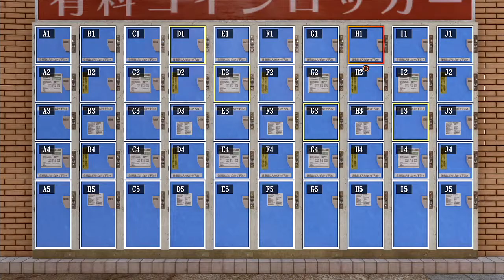＃2【龍が如く極2をプレーしたらシステム、グラフィック共に進化していて感動した！】【美しくなった大阪蒼天堀を練り歩け】【桐生ちゃんモデルになる？】【真島のいたあのキャバレーも登場】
『龍が如く 極2』（りゅうがごとく きわみツー、英題：Yakuza Kiwami 2）は、セガゲームスより2017年12月7日に発売されたPlayStation 4用ゲームソフト。欧米版のタイトルである『Yakuza Kiwami 2』（日本語に対応）として国内で、2019年5月9日にSteamで配信され[12]、2020年7月29日にXbox Oneで配信された[13]。

XboxOne版はXboxGamePass日本サービス開始時頃（2020年4月）から配信されており、対象から外れたこともあったが現在（2022年8月）ではプレイ可能[15][16]。2022年8月から、PlayStation Plusで配信される予定。 PlayStation Plus版は、エッセンシャル加入者はプレイ不可となる[17]。

キャッチコピーは「伝説の作品が最新「ドラゴンエンジン」で蘇る」。

「龍が如くシリーズ」の過去作品を現在の技術でリメイクする「極プロジェクト」の第二弾として『龍が如く2』をリメイクした作品[18]。新規のキャストとして、俳優の白竜、木下ほうか、お笑いタレントの木村祐一が出演し、本人の顔をキャプチャーして外見の変更された『2』のオリジナルキャラクターたちを新たに演じている[18]。また、『2』に声で出演していた寺島も自身の顔をキャプチャーした外見に変更された同役で出演している[18]。その他のゲストとしては、青山ひかるや橋本梨菜といったグラビアアイドルの他[19]、プロレスラーとセクシー女優がそれぞれ5人ずつ登場する[注 4][20][21]。

今作はキャッチコピーの示す通りに『龍が如く6 命の詩。』より新たに開発された「ドラゴンエンジン」が使われており、街の完全シームレス化など『6』に準拠したシステムになっている[18]が、武器の装備や顔馴染みとのヒートアクションといった『2』本来のものもある[22]。追加要素として、『2』では描かれなかった真島吾朗の新規エピソードが収録され、その際は真島をプレイアブルキャラクターとして操作することが可能となっている[18]。プレイスポットも『6』のクランクリエイターをタワーディフェンス型に改良した「新・クランクリエイター[20]」や『龍が如く0 誓いの場所』の水商売アイランドに様々な要素を追加した「新・水商売アイランド[21]」、女の子と会話しながら写真撮影をする「グラビア撮影スタジオ[19]」の他、ゲームセンター「クラブセガ」では『電脳戦機バーチャロン』や『トイレッツ』といった新ゲームが登場する[22][23]。

予約特典として、ゲーム販売店舗別（11店舗）にそれぞれ異なる特典が付属される[24]。また、シリーズ初となる限定版も発売された[9]。

龍が如くシリーズ恒例の過去作のセーブデータ引き継ぎによる特典は存在する

2020年病気が発覚⇒その後小康状態⇒休養療養を行うも2022大幅悪化

ＣＰＵ⇒corei7-3630QM（古っ！）
メモリ⇒8ＧＢ
画質　⇒1280*720
AI　　⇒AG03
MIC　⇒SM58